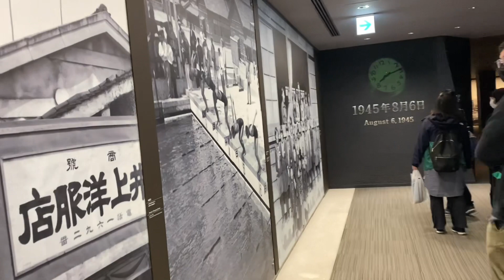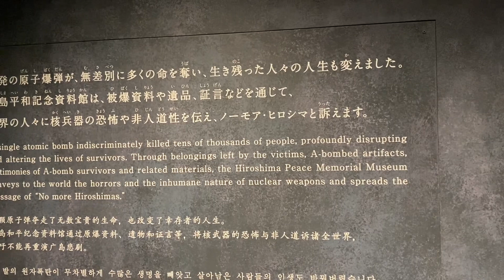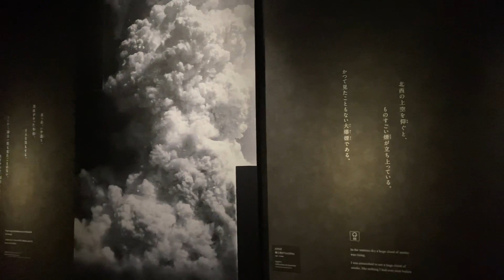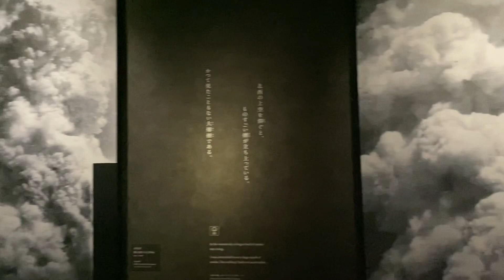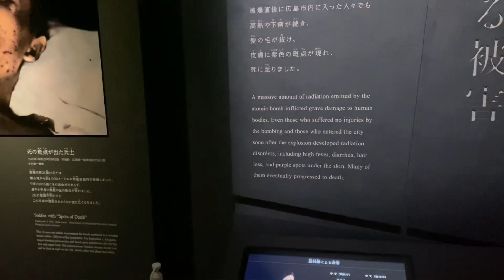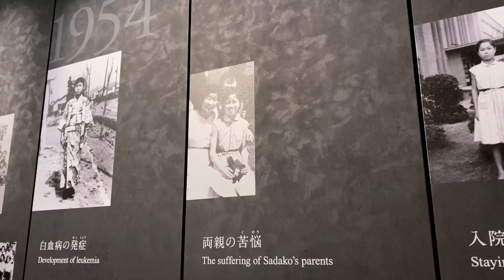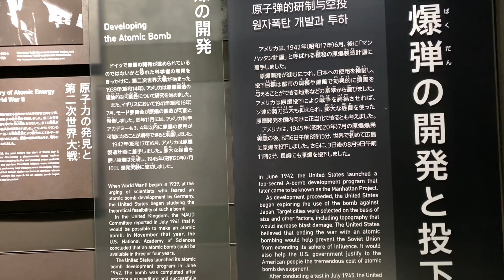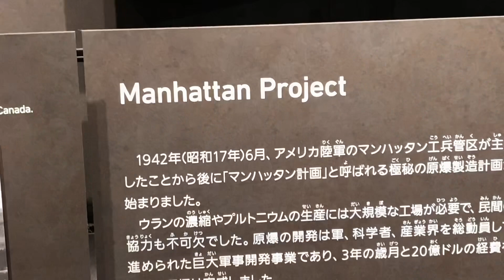Nov 23 2022. Хиросима. Люди Мира, берегите Мир!